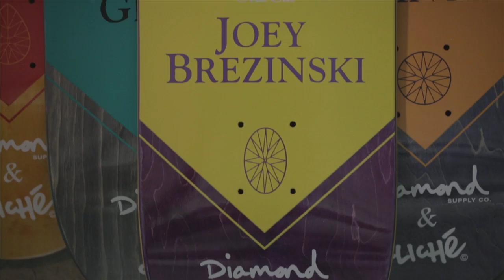Cliché skateboards x Diamond collaboration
Check out the latest collaboration with Diamond supply featuring pro models from Andrew Brophy, Joey Brezinski, Lucas Puig, Daniel Espinoza, Flo Mirtain and JB Gillet.

Cliché boards available in your local skateshop now!